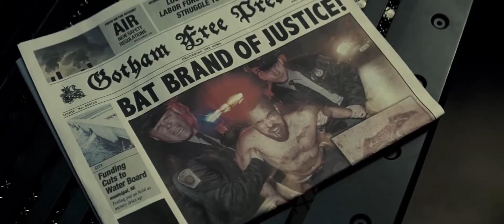Batman v Superman Dawn of Justice Trailer #2 Fixed Version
Zack Snyder's BATMAN V SUPERMAN: DAWN OF JUSTICE is in theaters! NOW PLAYING